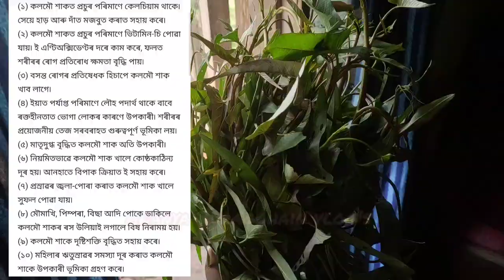এবিধ ঔষধি গুণ সম্পন্ন শাক|এই শাকবিধৰ উপকাৰিতা কি ?আমি কেনেকৈ বনাই খাওঁ চাওক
এবিধ ঔষধি গুণ সম্পন্ন শাক ।

 এই শাকবিধৰ উপকাৰিতা কি ?

 আমি কেনেকৈ বনাই খাওঁ চাওক